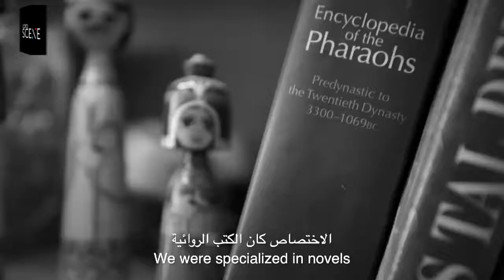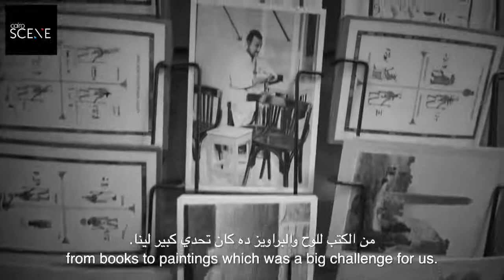MO4 Media & Downtown Cairo Introduce 'Faces of Downtown'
As part of a special collaborative series between MO4Media and Downtown Cairo, we explore the nooks and crannies of Cairo’s most culturally rich and diverse area for the people that have made it what it is today. Our debut episode told the tale of Mike Mikaelian, co-owner of The Reader Corner, which has been part of the Downtown landscape and community for over 70 years and has long been pillar in the town’s literary community.